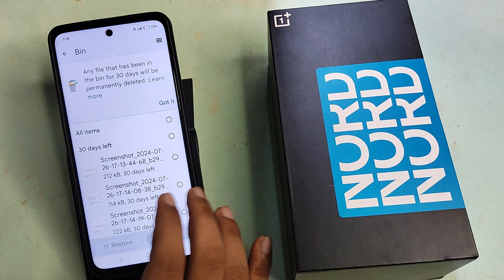OnePlus Nord CE 4 lite 5G me storage Khali kaise karen, how to clean storage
how to clear other storage on android,oneplus 12 5g mobile me storage kaise khali kare,how to free up other files storage,phone ka storage full ho jaye to kya karen,mobile me other storage kaise khali kare,oneplus nord ce 3 lite me ram upgrade kaise kare,oneplus ka storage khali kaise karen